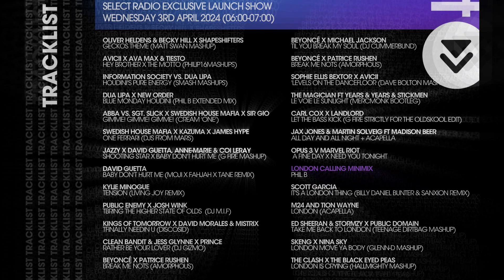PhilBMashups Show 35 "London Calling" Select Radio Exclusive Launch Show - 3rd April 2024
This is a short clip from my PhilBMashups Select Radio Exclusive Launch Show, as broadcast at 6AM on the 3rd April 2024.

Listen to the full show on MixCloud and on my

As always, the show includes a non-stop mix of superb mashups from the world's best mashup artists & producers. And to celebrate joining the airwaves in London, I ended the show with a cheeky little London Minimix.

My mashups show will now be on Select Radio at 6AM every Wednesday morning. Perfect for early morning commuters, night shift workers and anyone else about bright and early! Listen on 94.4FM in London, on DAB+ in London, Norwich & Brighton, on the App, on your smart speaker and online at SelectRadioApp.com.

Note - this launch show is a bonus extra episode, exclusive to Select Radio.
The normal show will continue on all the other stations as per the existing schedules.